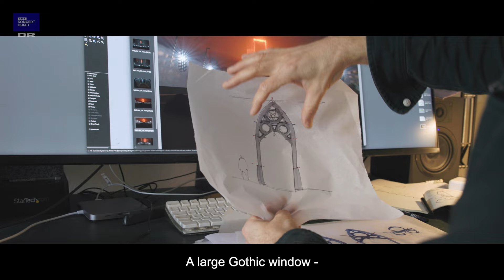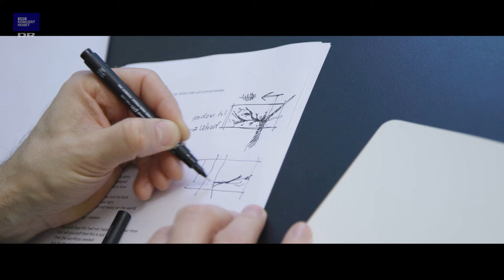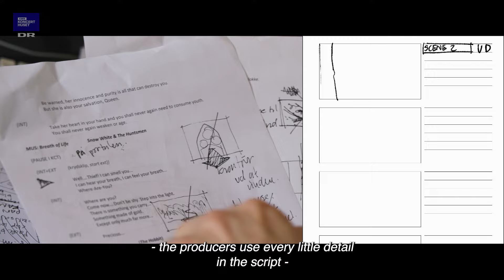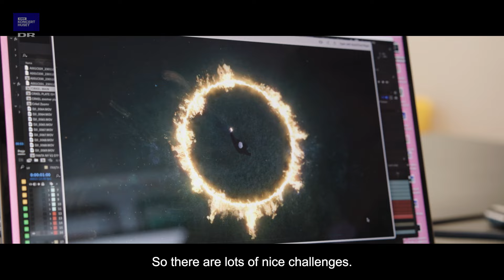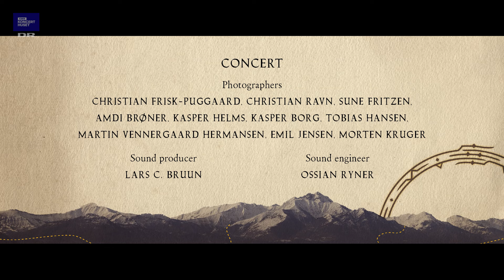THIS IS HOW WE MAKE MAGIC COME ALIVE - A Fantasymphony II Featurette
This is how we make magic come alive

A Fantasymphony II Featurette telling stories from the making of Fantasymphony II - A Concert of Fire and Magic

Director & Photographer: Jon Bonde Eriksen
Speak: Cassandra Lemoine

Starring:
Nicolai Abrahamsen
Karsten Andersen
Martin Sælan
David Bateson
Christian Wienberg Bonde
Rasmus Alexander Vilhelmsen

Editor:
Jon Bonde Eriksen
Additional Photographer & colorgrade:
Caspar Holbek
Sound Mixing:
Johan Assing Høyer

Photographers (concert)
Christian Frisk-Puggaard
Christian Ravn
Sune Fritzen
Amdi Brøner
Kasper Helms
Kasper Borg
Tobias Hansen
Martin Vennergaard Hermansen
Emil Jensen
Morten Krüger

Sound producer, concert
Lars C. Bruun

Sound engineer, concert
Ossian Ryner

Produced by Bonde Media for DR